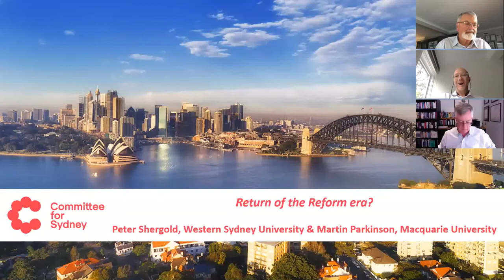Return of the Reform era? With Peter Shergold and Martin Parkinson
One of the potential opportunities that comes out of COVID-19 is the potential for a return to a “reform agenda”. The crisis presents a positive shift in public trust in institutions, significant changes to the economy and society, as well as the impact of the crisis on Australians. All these considerations suggest the opportunity is there for governments to undertake a wave of dramatic reforms. But will they be able to?

Here we are joined by two former Secretaries of the Department of Prime Minister & Cabinet – Peter Shergold, Chancellor, Western Sydney University and Martin Parkinson, Chancellor, Macquarie University.